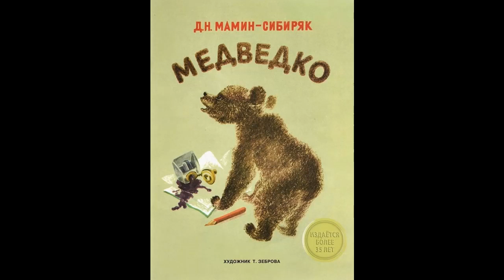Аудиокнига Медведко Дмитрий Мамин-Сибиряк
Медведко — сказка Мамина-Сибиряка с поучительным сюжетом. В ней рассказывается, как барину предлагают взять медвежонка. Он соглашается, думая, что это мило. Весь день Медведко развлекал хозяина, детей и гостей дома, а ночью начал пробираться на кухню и в буфет. После нескольких дней пребывания в доме медвежонка барин уже сожалел о своём решении взять его. Исправится ли Медведко, какие приключения его ждут, прочтите вместе с ребёнком. Сказка учит брать ответственность за решения, своих питомцев и их судьбу.

Карта сбербанка: 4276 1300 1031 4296